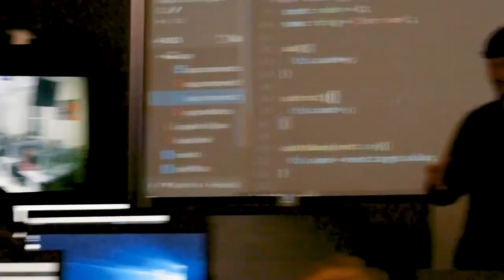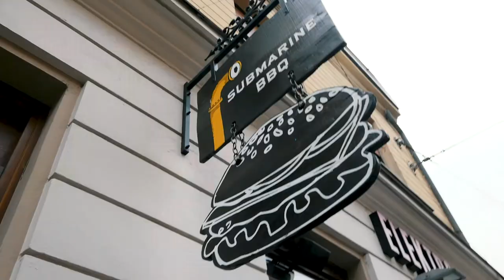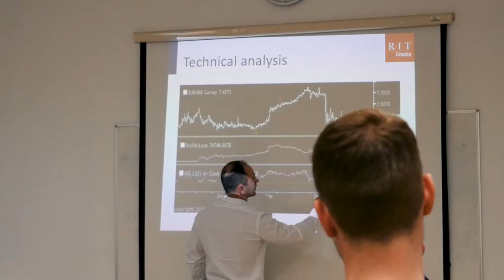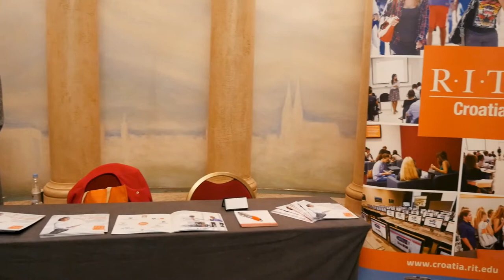Let's get down to International Business - RIT Croatia - The RIT Newsman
The international business program offered at RIT Croatia focuses on widening students' scope and understanding of how business is done around the world! It's really cool. Everyone we met seemed really passionate and awesome.

Help spread the word about RIT Croatia by sharing this!

We owe a huge thank you to the RIT Saunder's College of Business Miller Chairs for helping fund our trip. Special thanks to Michael Palanski, Clarissa Baston, Ethan Kersat, Benjamin Rice, RIT Study Abroad, RIT Croatia, and RIT Global Business Group.